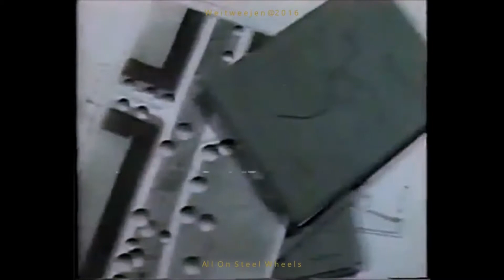Out The Archive Part23-a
Image speech is only in Dutch...
Bouw Metro Noord-Zuidlijn Rotterdam...
Formatted By Weitweejen 2016
...Soundtracks...